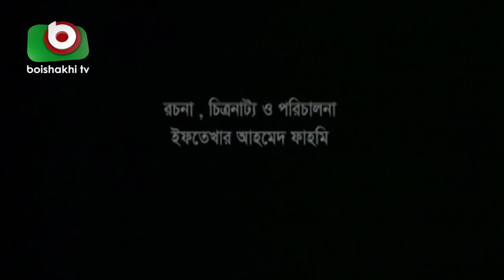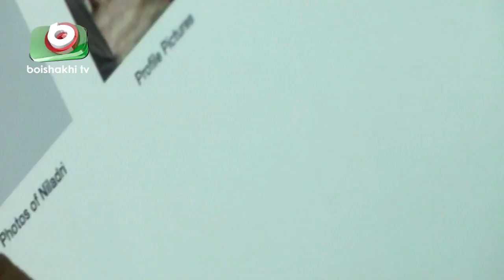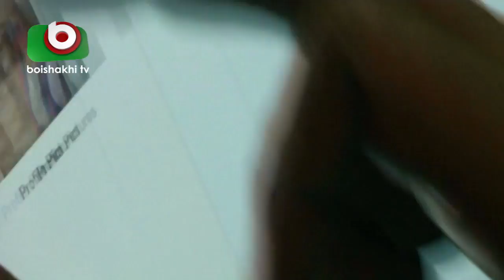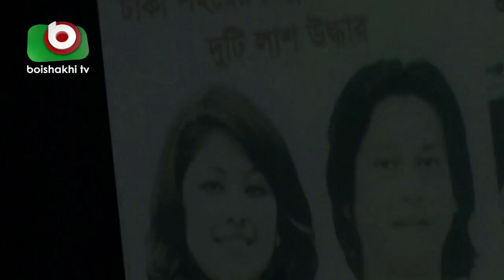Bangla Romantic Natok | Protisoron | Partha Barua, Sumaiya Shimu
Bangla Romantic Natok | Protisoron
Cast: Partha Barua, Sumaiya Shimu